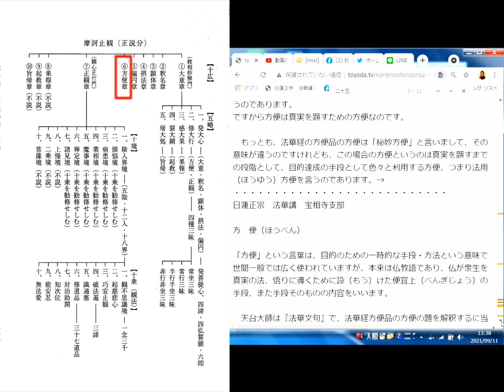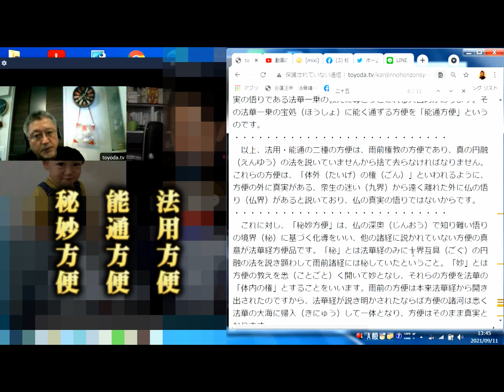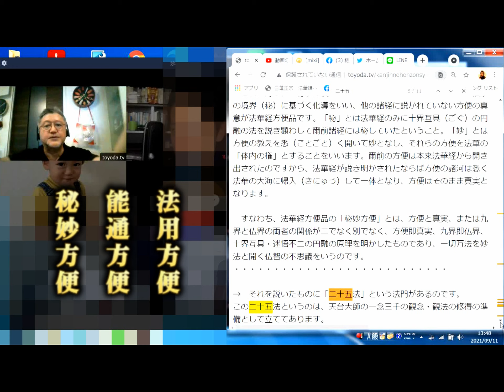06 三方便（法用・能通・秘妙）[日顕上人 観心本尊抄講話 拝説 2021.9.11]